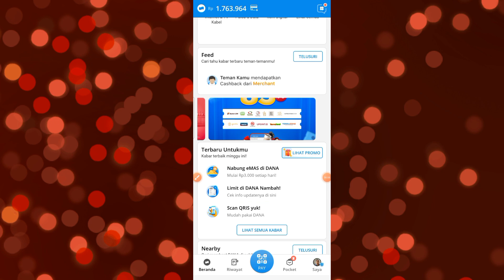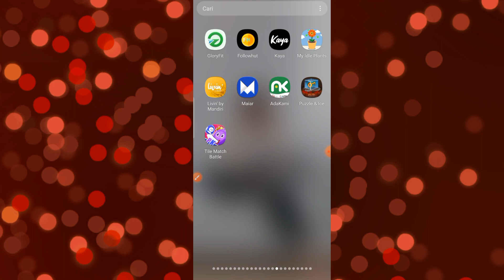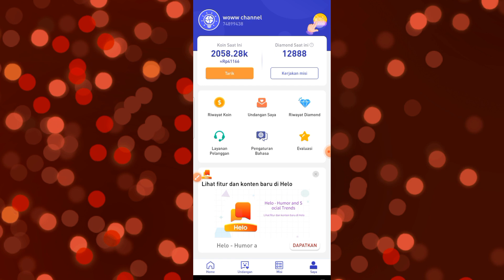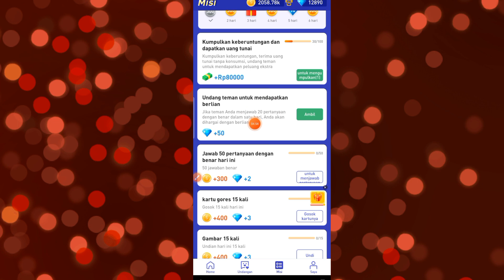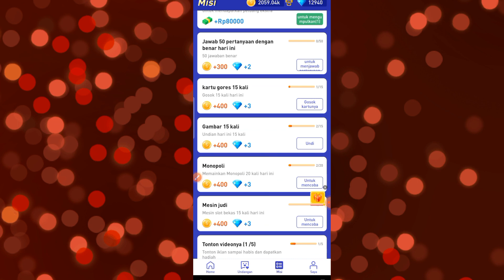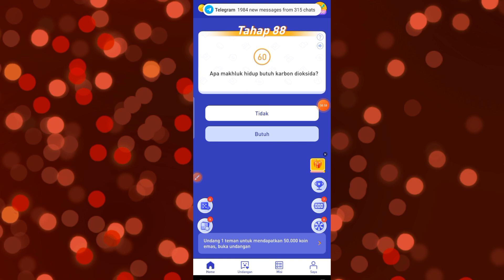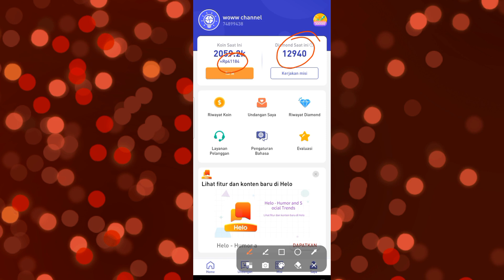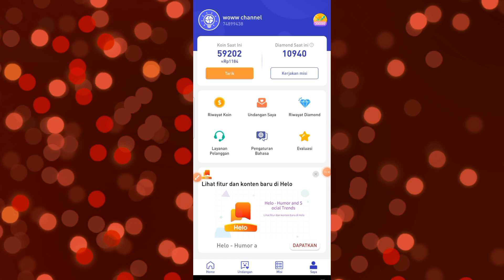DIBAYAR 240.000 SALDO DANA GRATIS !! CUMA MAIN GAME TANPA MODAL - TERBUKTI MEMBAYAR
1. Like Video ini
2. Share video ini
4. komentar positif dan
5.cantumkan no dana kalian
semoga beruntung

❤️Kode = 74899438

❤️Ada dana kaget bantu like ya..
👉link daget di dalam video

aplikasi lucky quiz
review lucky quiz
daftar lucky quiz
withdraw lucky quiz
aplikasi lucky quiz menghasilkan uang, aplikasi lucky quiz penghasil uang, cara menggunakan aplikasi lucky quiz